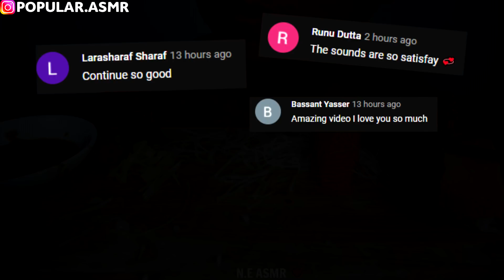Compilation Asmr Eating - Mukbang Lychee, Zoey, Jane, Sas Asmr, ASMR Phan, Hongyu ASMR | Part 232